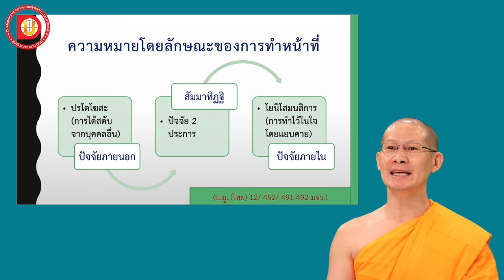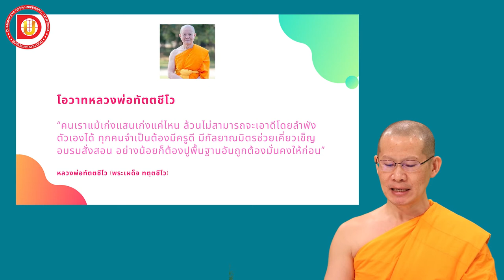EP.3 กัลยาณมิตร โดยลักษณะของการทำหน้าที่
DF 102
บทที่ 1 หัวข้อเรื่อง กัลยาณมิตร โดยลักษณะของการทำหน้าที่